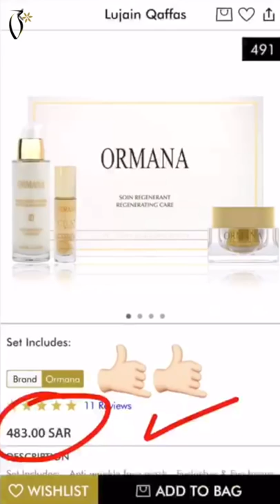lujain qaffas coverage on ormana products-تغطيه لجين قفاص على منتجات اورمانا